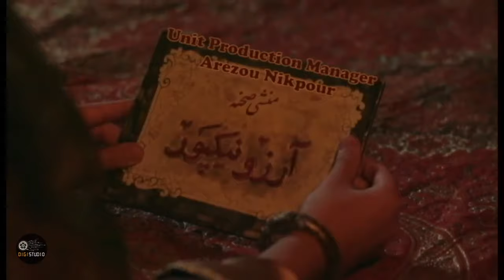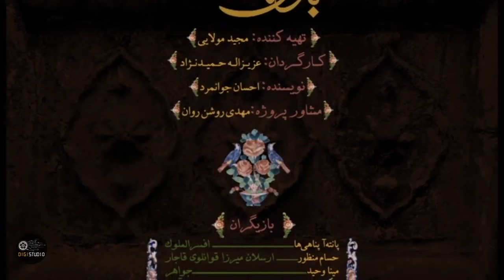Serial Lady of Mansion - Episode 34